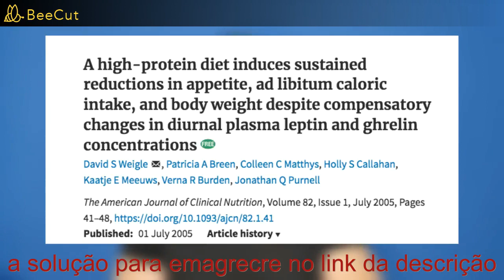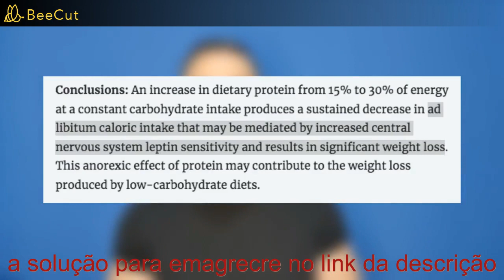EMAGRECER 5 KG fazendo um pequeno ajuste na sua DIETA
Os devotos do ceto afirmam que se você banir os carboidratos e comer muita gordura, seu corpo começará para realmente queimar gordura e você perderá peso e até mesmo reduzirá sua fome no processo. Mas o que está perdido neste caos cetônico: não há evidências de que as dietas cetônicas funcionem melhor do que quaisquer outras dietas para a maioria das pessoas que desejam perder peso. Embora o ceto possa ser o mais recente em dietas da moda, ele teve resultados promissores em outros lugares. Foi usado desde a década de 1920 para tratar a epilepsia. Os resultados deste estudo de 2018 mostraram seu potencial no tratamento de indivíduos com diabetes tipo 2. Como dieta para perder peso, já existe há algum tempo. A forma mais reconhecível de Keto é dos anos 60: a abordagem nutricional Atkins, empurrada pelo falecido doutor Robert Atkins. RIP mano. A teoria por trás dessa dieta, a hipótese do carboidrato de insulina, sugere que as pessoas começam a queimar mais calorias mais rapidamente e queimar mais gordura. E vários estudos de alta qualidade desmascararam essas alegações de queima de calorias e gordura extra.

pesquisas relacionadas :

-dieta do ovo,
-dieta para emagrecer,
-dieta forçada,
-dieta low carb,
-dieta,
-dieta para emagrecer rapido,
-dieta flexivel,
-emagrecer rapido,
-emagrecer,
-emagrecer em uma semana,
-emagrecer em 1 semana,
-emagrecer de vez,
-emagrecer com saude,
-perder peso,
-perder peso rapido,
-perder peso em uma semana,
-perder peso em 1 semana,